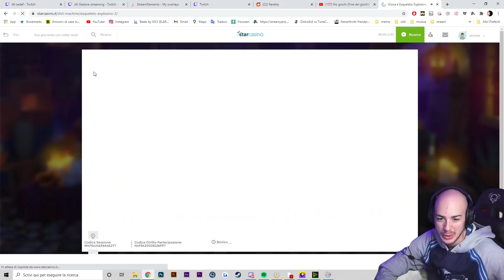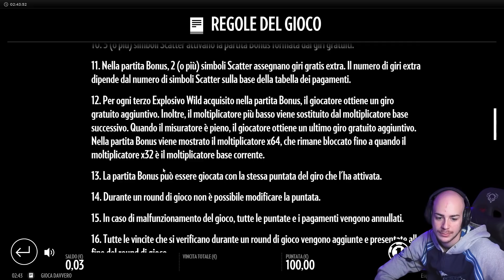Panetty & Esqueleto Explosivo - Ludopatia e slot #18 | PANETTY LIVE TWITCH